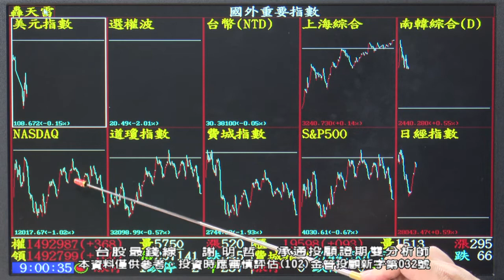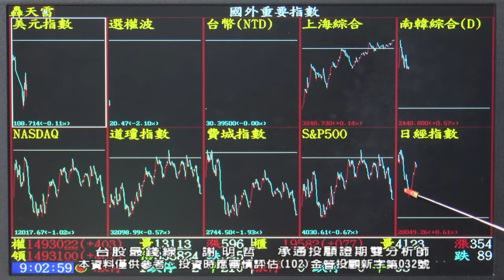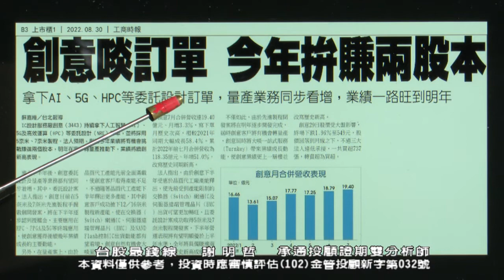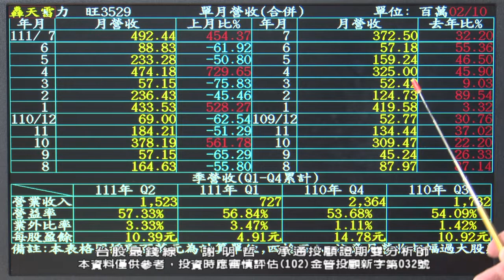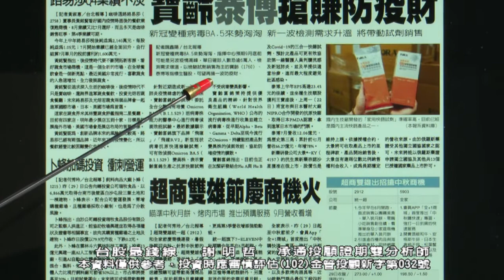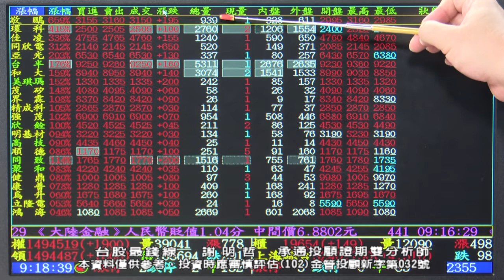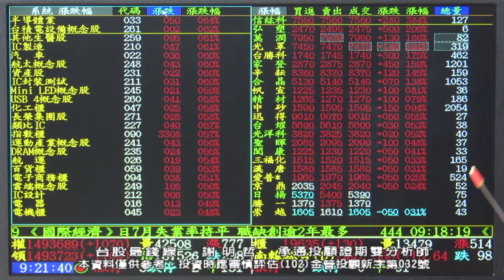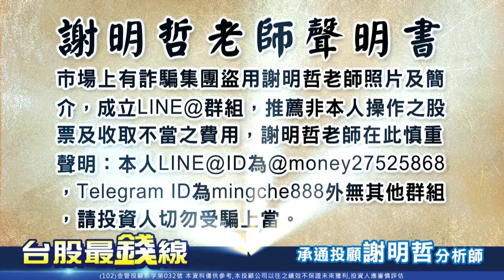20220830 0900 謝明哲 台股最錢線